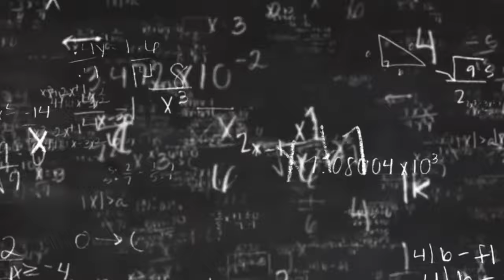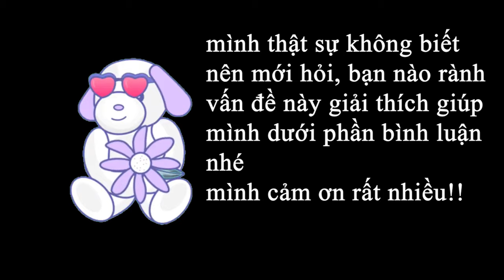#4 BÁNH 3Q TRỨNG MUỐI TAN CHẢY VỊ ĐẬU ĐỎ-KHOAI MÔN HONGKONG? BÁNH TRUNG THU NỘI ĐỊA? BẢO MÓM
EM TRAI NÓI GÌ VỀ BÁNH 3Q TRỨNG MUỐI TAN CHẢY VỊ ĐẬU ĐỎ-KHOAI MÔN HONGKONG? BÁNH TRUNG THU NỘI ĐỊA?